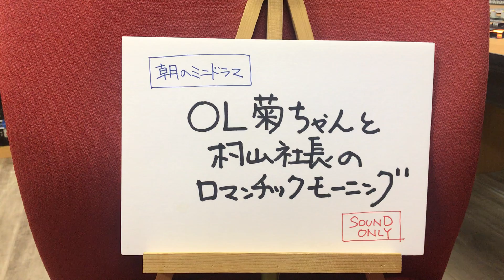あさかラ！おまけ動画（2020年9月24日）シャイニング半月part2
2020年9月24日（木）放送終了後のおまけ動画です。
「OL菊ちゃんと村山社長のロマンチックモーニング」第52話